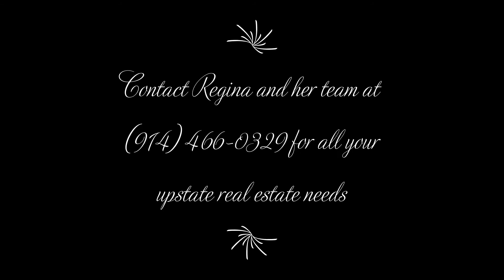Hutchin Woods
$100,000 Price Reduction! This eye catching contemporary with clean modern lines is sited on over 48 private acres surrounded by 100s of acres of State Land and the Mink Hollow Creek. Enjoy complete serenity in this upstate NY retreat with gorgeous mountain views from most every room of the home. Open floor plan with hardwood floors and tile throughout. Kitchen with stainless steel GE High Profile appliances, granite counter tops and tremendous pantry. French doors off the dining room lead to a large screened in porch with lighting and elec, making for the perfect summertime entertaining space. Living room with vaulted ceiling and romantic wood burning fireplace. Relax in the first level master suite offering a vaulted ceiling, crisp white walls, exposed beams and master bath with Kohler soaking tub.*exterior lights have been removed due to not being in compliance with scenic overlay regs.